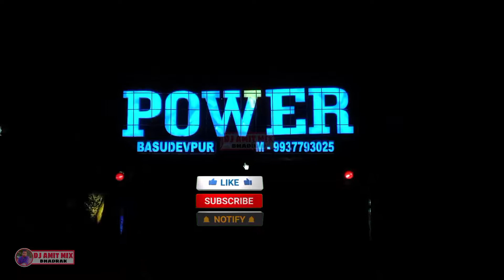DJ POWER MIX !! BASUDEVPUR BHADRAK ODISHA !! FULL SETUP LOADING !! DJ AMIT MIX EXCLUSIVE